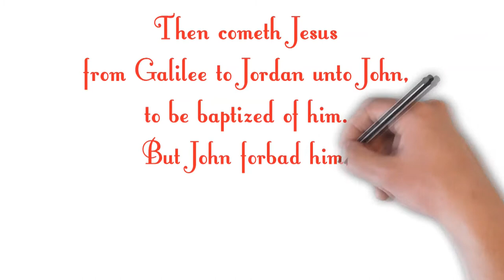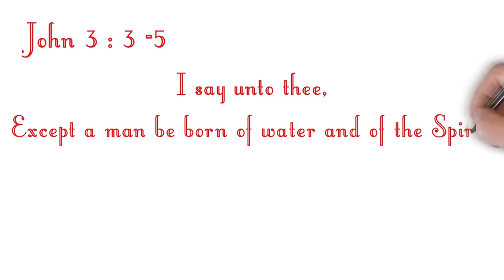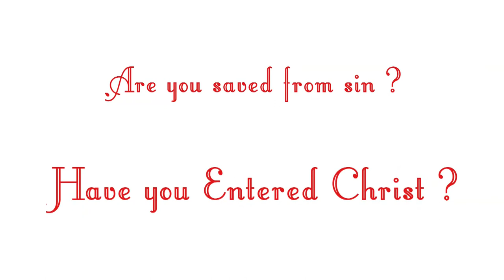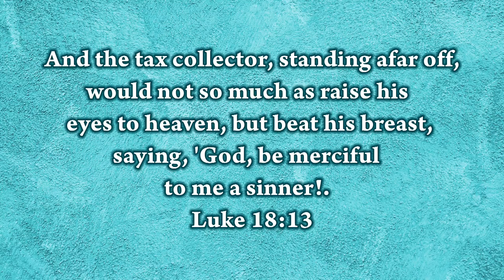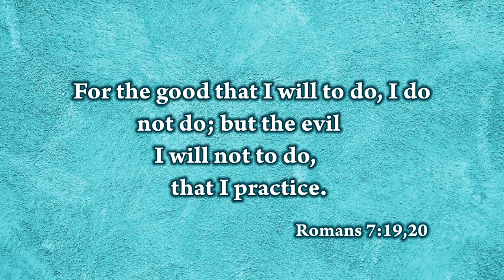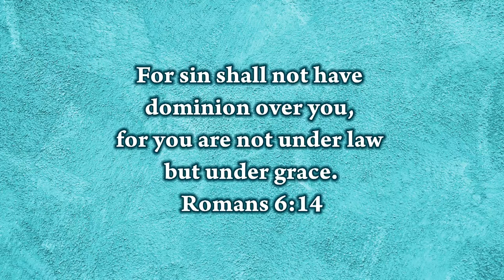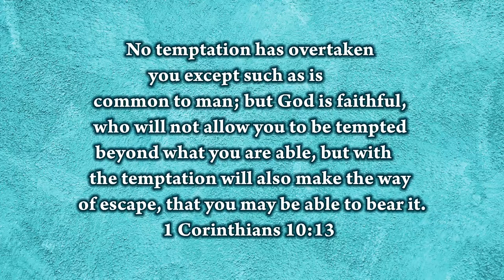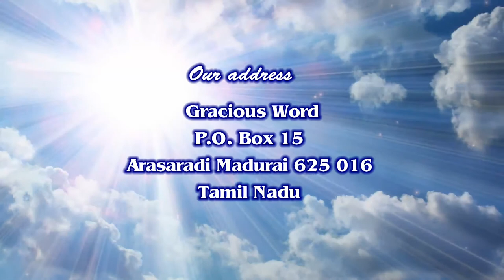Bro Kingsly Rajah | English Sermon 2020 | Arasaradi Church of Christ | Gracious Word